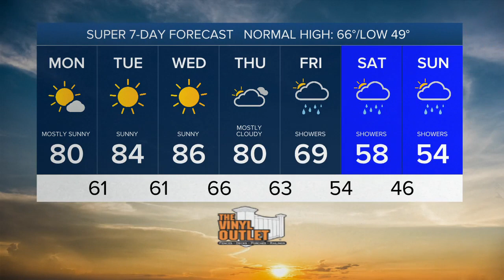7 Weather Noon Update, Monday, October 2